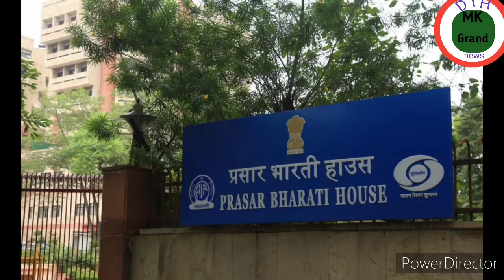Big changing colour on today 🔥DD free Dish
fBig changing colour on today 🔥DD free Dish

Quiries)
1) DD free Dish
2) DD free Dish new channel
3) DD free Dish 47 e auction
4 )DD free Dish new cartoon channel
5 )dd kids kab aaega DD free Dish per
6) 48 e auction mpg2 Setup box DD free Dish
7) 55 e auction kab hoga
8 )55 e auction date
9)Star Sport first kab aaega
10)Doraemon kab aayega DD free Dish par

 11)DD free Dish today update
12) DD free Dish new update
13) DD free Dish new cartoon update
14)DD free Dish new channel update
15) DD free Dish per naye channel kab aaenge
16)DD free Dish per Agali E auction Kab Hogi
17) DD free Dish per pad channel
18) DD free Dish new channel ad
19)54 e auction kab Hogi
20)Neck channel aayega DD free Dish par
21) DD free Dish per DD International channel kab aaega

22) DD free Dish per ABZY cartoon kab aaega
23)dd free dish channel list
24) DD free Dish 2021 channel list
25) DD free Dish per ABZY  food kab aaega
26)colours Rishtey per Bigg Boss aaega
27 Star Utsav per Doraemon aaega
28) 54 e auction new  channel launch
29) colours Rishtey new serial
30) Star Utsav new
31)THE Q new serial
32) Sony Pal new serial